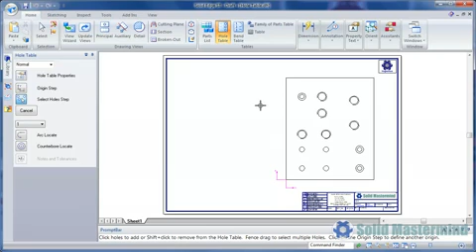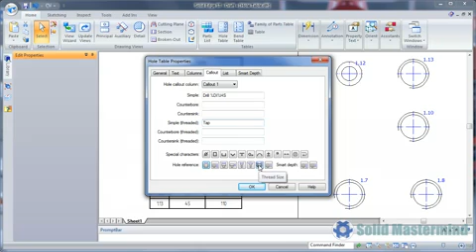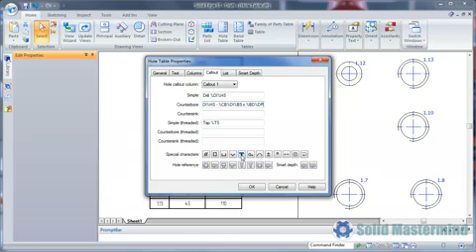Solid Edge Top Tips - Hole Tables